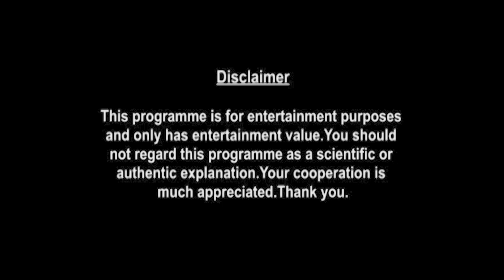Scorpio Horoscope | September Monthly Horoscopes 2020 In Hindi | Preview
monthly-horoscope/

shop/astrology-services/whats-my-moon-sign/

Here is your September Monthly Horoscope. In this video we will be covering your